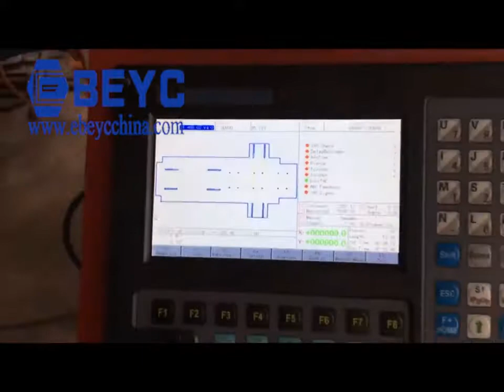Portable Gantry plasma cutting machine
We are a large Chinese company specializing in the production of CNC flame & plasma cutting machines，welding robots and laser cutting & marking & welding machines for more than 20 years.
With a factory base of 27,000 M2, and all kinds of products are mass-produced，We have low produce cost and now present very low promotional price (only about 60% of the price of its peers).